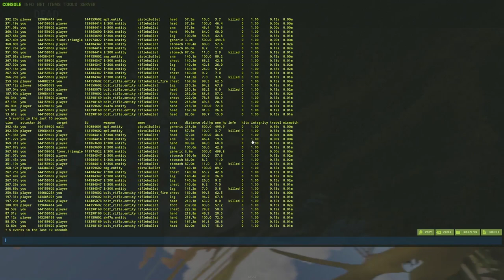The ALPHA SOLO PLAYER - a Rust Movie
How I play rust solo - rust story

In this video you'll see how the alpha solo player play rust. As I have an incredible solo experience. Hope you enjoy!

                         Ali

~MY PC~

GPU: MSI GeForce RTX 2060
CPU: Intel Core i7-8700 Processor
Power supply: Seasonic Focus+ 650W 80+ GOLD PSU
Ram: HyperX Fury DDR4 2400MHz 32GB
Case: Corsair Crystal 460X
Motherboard: MSI H310I Pro, Socket-1151
CPU Cooler: Asus Rog Ryuo 120